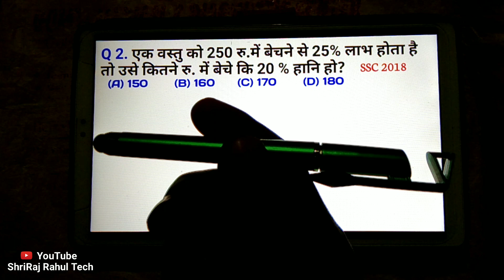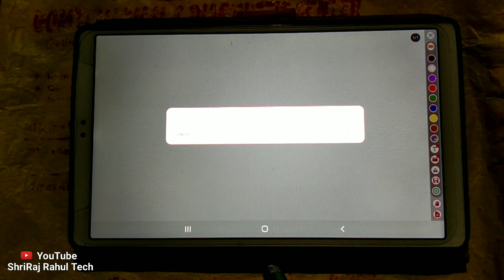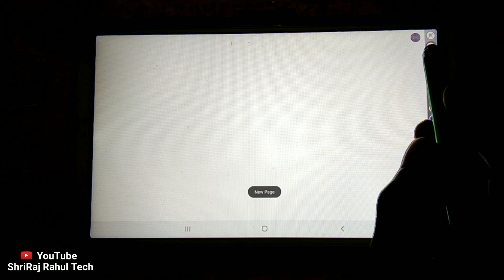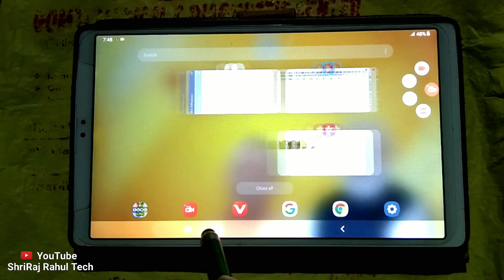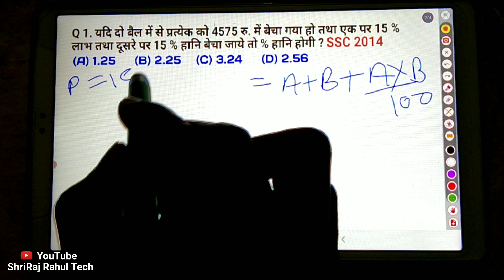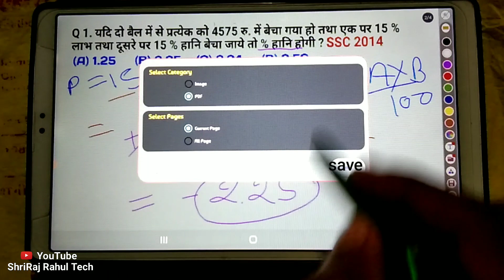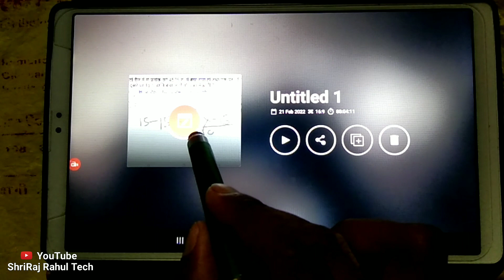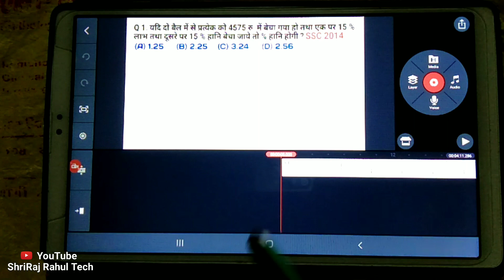math ka video kaise banaye।। mobile se math reasoning ka video kaise banaye digital board ki tarah।।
Mobile Se Education Video Kaise Badhaye। Education Video Kaise Badhaye।Gk short  Video Kaise Badhaye। kinemaster se educational short video kaise banaye

Math ka video kaise banaye mobile se
Digital board ki tarah education video kaise banaye। math ka video mobile se kaise banaye padhane wala video।

»» Simple Use Youtuber Equipment 👇👇
My Boya Mic
Tripod (mobile stand)
My Mobile Phone
Mobile Touch Pen
Camera.

kinemaster se educational video kaise banaye
learning video kaise banaye
kinemaster se teaching video kaise banaye
hath se likhane wala video kaise banate hain kinemaster se technical Muneer
whiteboard animation in android
whiteboard animation in mobile

1.educational video kaise banaye
2.educational video kaise banaye mobile se
3.mobile se educational video kaise banaye
4.educational video kaise banate hain
5.educational video kaise banate hai
6.educational video kaise edit kare
7.educational video kaise
8.how to make educational video
9. mobile se math aur reasoning ka video kaise banaye digital Board Ki Tarah
10.education video kaise banaye
11.gk video kaise banaye
12.quiz video kaise banaye
13.how to make educational video videos on mobile
14.educational videos kaise banaye
15.kinemaster se educational video kaise banaye
16.gk question video kaise banaye
17.gk video kaise banaye
18.kinemaster se teaching video kaise banaye
19.educational video kaise banaye mobile se
20.mobile se educational video kaise banaye
21.How to make educational videos
22.online educational video kaise banaye
23.educational video kaise banaye
24.teaching video kaise banaye
25.learning video kaise banaye
26.educational video kaise banaen 27.educational video kaise banaye
28.educational video kaise banaye mobile se
29.educational video kaise banaye youtube par
30.mobile se educational video kaise banaye
31.mobile se study video kaise banaye
32.studykivideokaisebanaye
33.study video kaise banaye
34.powerpointmeeducationalvideokaisebanaye
35.pptseeducationalvideokaisebanaye

36.PowerPoint

37.ppt se educational video kaise banaye
38.how to make educational videos on mobile
39.how to make educational videos for youtube
40. My view board tutorial on mobile se
41.. My view board se educational video kaise banaye
42. My View board se Math ke video kaise banaye on android phone
43. my view board se digital board ki tarah math and Reasoning ka Video kaise banaye
44. How To Create Math Reasoning video on android phone

ShriRaj Rahul Tech